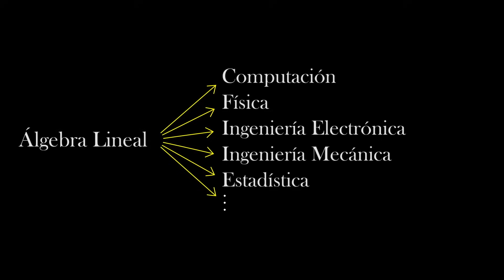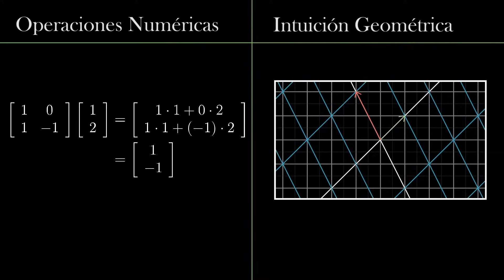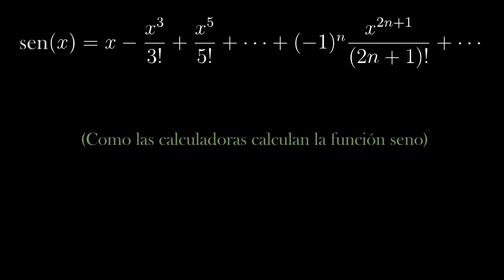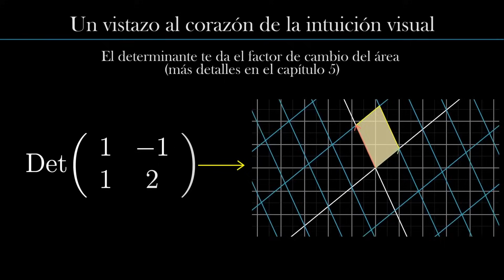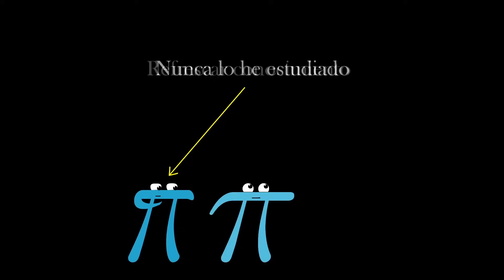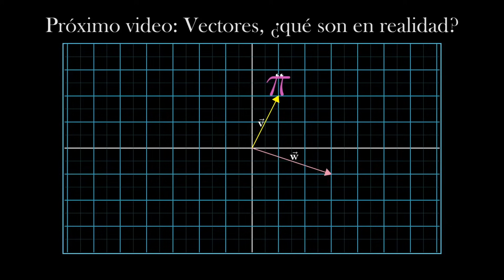Fundamentos del Álgebra Lineal | Esencia del álgebra lineal, reseña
Este video es un resumen de lo que será la serie "Esencia del álgebra lineal", que estará enfocada en animar las intuiciones geométricas detrás de muchos temas principales que se enseñan en un curso de álgebra lineal.

Correcciones:
-Mencioné por error que las calculadoras usan la serie de Taylor para calcular valores de la función seno cuando en realidad la mayoría usan el algoritmo CORDIC.
-Cerca del segundo 30, hay un error en la manera en que está escrito el determinante, que debería ser ad - bc

Mira la lista de reproducción completa de la "Esencia de álgebra lineal"

3blue1brown Español es un canal de doblaje al idioma español del canal en inglés 3Blue1Brown que trata de animar las matemáticas, en todos los sentidos de la palabra "animar". Y ya sabes cómo funciona YouTube, así que si deseas estar al tanto sobre los nuevos vídeos, suscríbete, y haz clic en la campana para recibir notificaciones (si te gusta eso).

Si eres nuevo en este canal y quieres ver más, un buen lugar para comenzar es